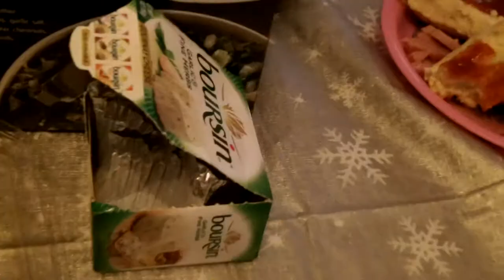937 - Amy Saved Christmas!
On Christmas Day we usually travel to my parents, but a snowstorm kept us from doing that. Luckily, a few days before the storm Amy went to the store to pick up food in case the it stopped us. Yay Amy! ... BE FRIENDS with JOEL RYAN on FACEBOOK